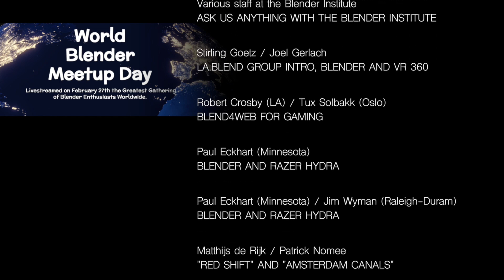WBMD 2016 Talk #02 - Blender Institute Q&A + Ton Roosendaal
Thanks to all presenters of World Blender Meetup Day 2016! Interested in taking part in 2017? Sign-up for our mailing list here ➜

Edited by David McSween